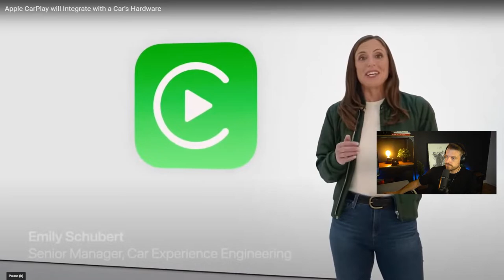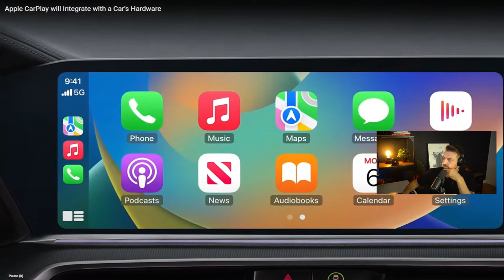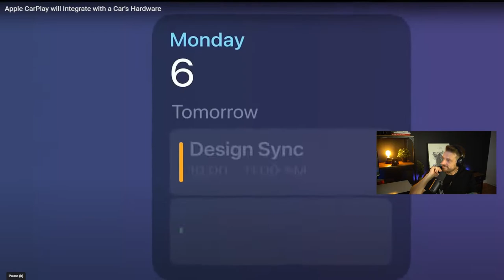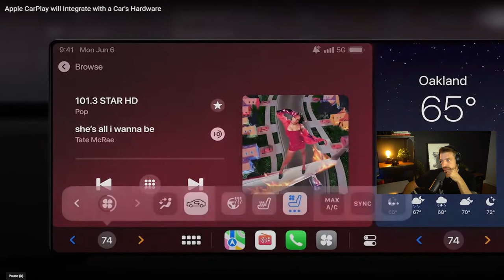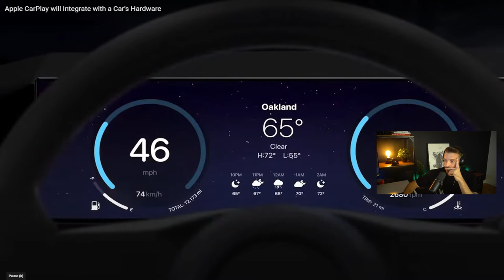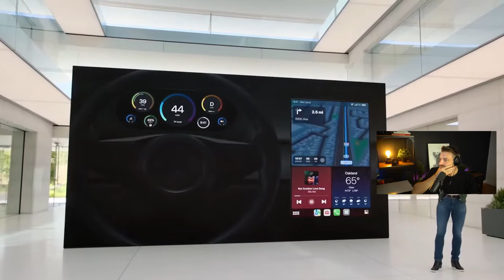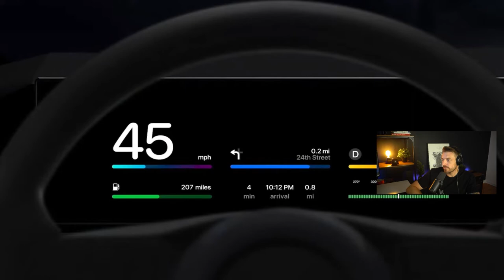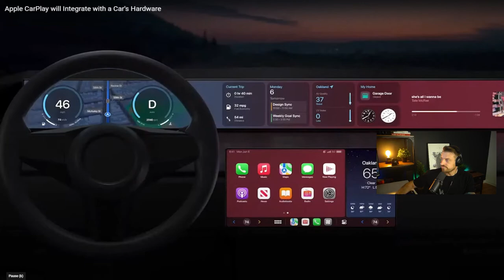Apple Just Changed the Game... AGAIN! (Apple CarPlay iOS16 WWDC 2022)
Apple just announced its new operating system: Apple CarPlay iOS16 at WWDC 2022. Great news for car buyers, Apple confirmed it will expand its OS inside vehicles as it lands deals with major automakers.

You can expect Apple CarPlay iOS16 to be available in mass-produced vehicles starting in 2023 as the first models to get the operating system will get announced later in 2022.

Apple CarPlay iOS16 will most likely change the game as more and more vehicles will adopt the interface, solidifying Apple as a hardware and software provider for consumers around the world.

Chapters:
00:00 Introduction at WWDC 2022
03:08 Apple CarPlay statistics
04:30 How Apple CarPlay works in iOS16
05:08 Next generation of CarPlay
05:48 iOS 16 UX in cars
07:10 Apple CarPlay privacy in iOS16
09:20 Apple CarPlay will be available in most cars

➡️ Don't miss my Free Webclass: Best Facebook Ads for Car Dealerships

🟩 Can my agency help your business?

🟩 Car Dealers: Learn how to increase sales with advanced Sales & Marketing training

# About Me & Autobahn Digital

I started in the auto business selling Volkswagens back in '07. Since then, I have worked for Audi of America, General Motors, Acura and 2 major agencies in the automotive space before launching Autobahn Digital. We're providing high-quality advertising solutions, software, VBDC and training services exclusively for car dealerships around the globe.